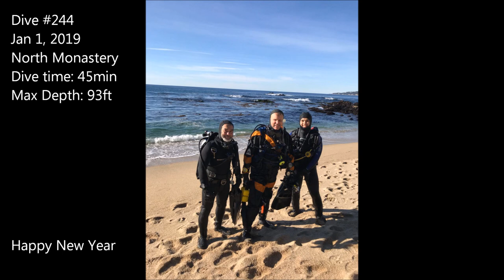North Monastery Dive #244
chute loop